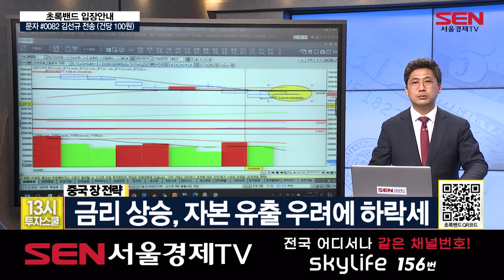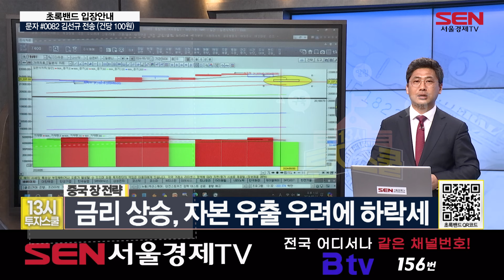[중국,홍콩 시황] 中 증시 금리 상승, 자본 유출 우려에 하락세 │ 상해종합, 홍콩H, 심천종합, 대만가권, 중국, 홍콩, 금리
▶ 오늘의 글로벌 시장 분석
 - 중국 장: 금리 상승, 자본 유출 우려에 하락세

▶ 오늘의 국내 장 마감 전략은?

※ 빠르게 시장 분석을 알고 싶다면! 13시에 시작하는  [13시 투자스쿨] 많은 관심 부탁드립니다※